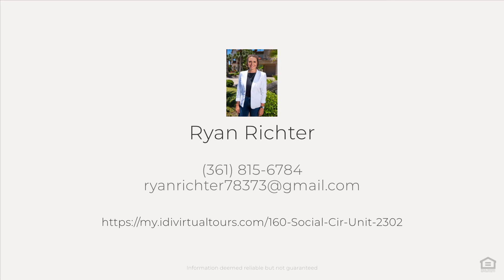160 Social Cir, Unit 2302, Port Aransas, TX